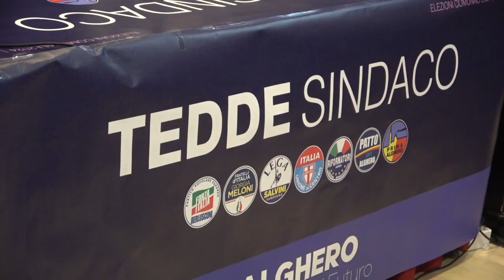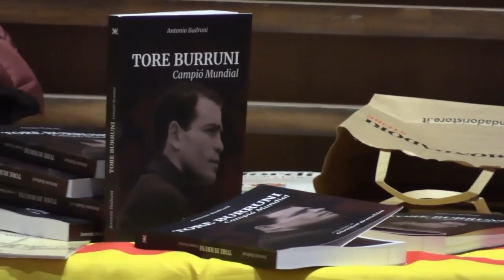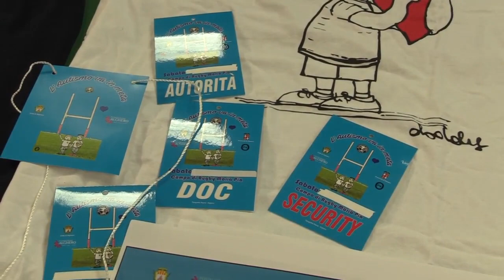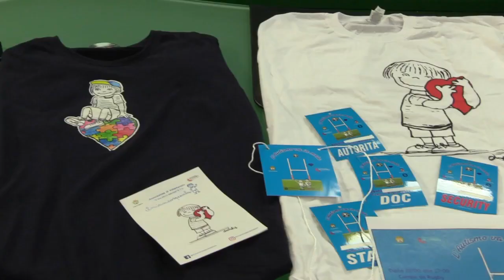Tg 26 Aprile 2024